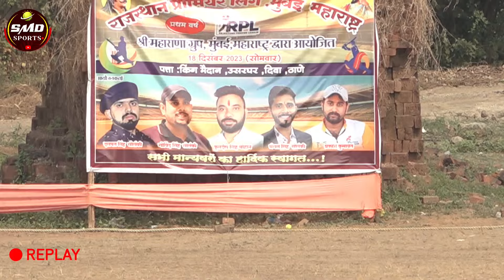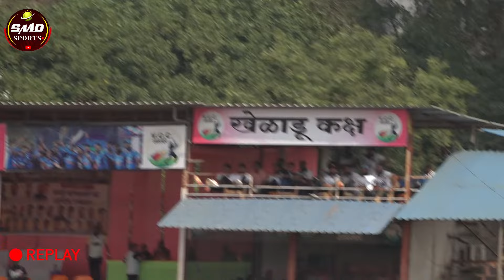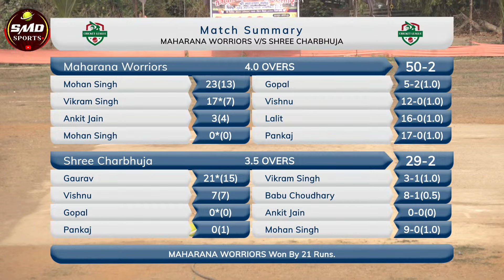MAHARANA WORRIORS vs SHREE CHARBHUJA, RAJASTAN PREMIER LEAGUE, MUMBAI MAHARASHTRA, 2023